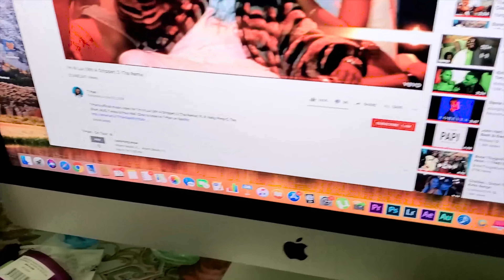DoboyTv Studio ( iphone and budlight )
i promise i will put back of my good song that you like from me.